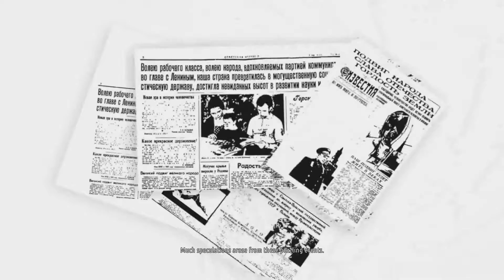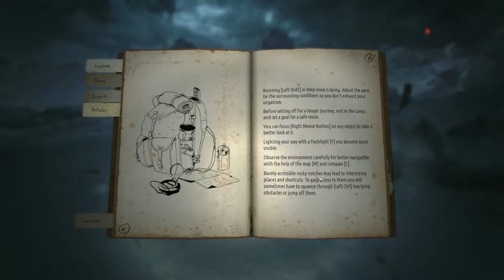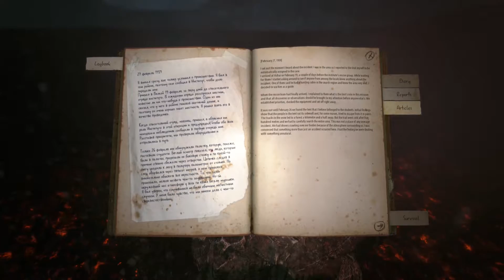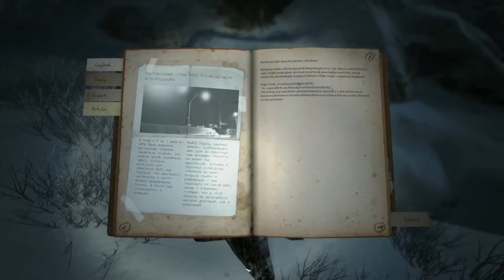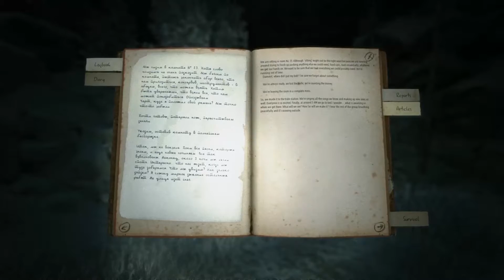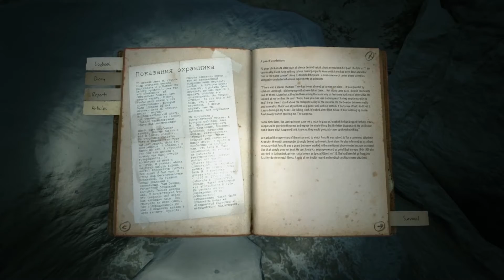Kholat - PC HD Gameplay [1080p]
Summary
Will you find the answer?
Will you get any closer to the truth?
Dyatlov Pass incident was a real story that happened in winter of 1959. Nine skilled alpinists went for a trip to the northern part of Ural Mountains, which ended fatally. Bodies of expedition's crew were found scattered on slope of Kholat Syakhl.
Russian investigators closed the case stating that "a compelling unknown force" had caused the deaths. [steam]

Metascore
PC: 64/100 based on 28 critics.

Game info
Title: Kholat
Genre: Adventure, Indie
Developer: IMGN.PRO
Publisher: IMGN.PRO
Release Date: 9 Jun, 2015
PEGI: 12

OS: Windows 7 32 bit SP1
Processor: Intel Core i3
Memory: 4 GB RAM
Graphics: GeForce GTX 470
DirectX: Version 10
Network: Broadband Internet connection
Hard Drive: 5 GB available space

Sound Copyrights
N/A